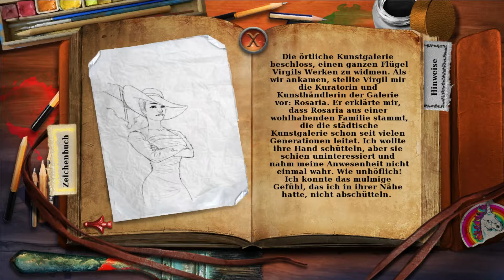Dark Canvas - Pinsel des Todes - Ep. 3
Dark Canvas - Pinsel des Todes

Spielbeschreibung: "Uncover the mystery behind an artist’s deadly talent in Dark Canvas: A Brush With Death! Your daughter, Angie, was traveling through Europe when she vanished without a trace. Her last letter urged you to come to a remote island town in Italy, where she had stumbled upon a dark secret. When you arrive, you learn that there has been a series of tragic deaths in town, accompanied by sightings of a legendary spirit called the Silhouette. With no way of knowing who would be next, citizens turned to Virgil, a local artist who could famously predict the future through his paintings. Now you must seek out Virgil and his mysterious paintings before you and your daughter become the next victims of his deadly predictions!"

Originaltitel: Dark Canvas: A Brush With Death Collector's Edition